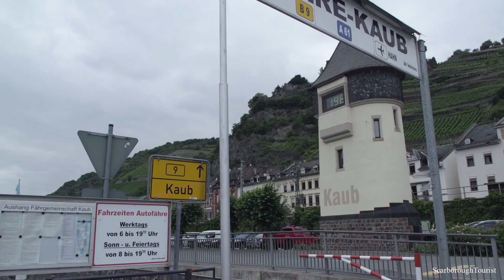Travelling Scenes - Germany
First part of my outward journey to Austria and Switzerland.
Travelling down the Rhine from Koblenz towards Austria.
Sony FS5, FireFly 8S